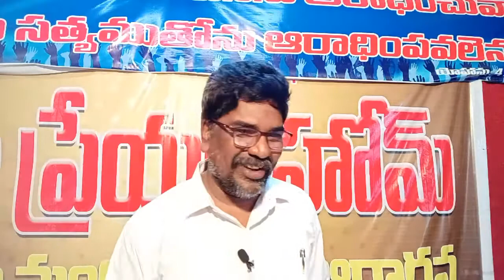క్రీస్తు రక్తము క్రైస్తవుని లో కలుస్తుందా???